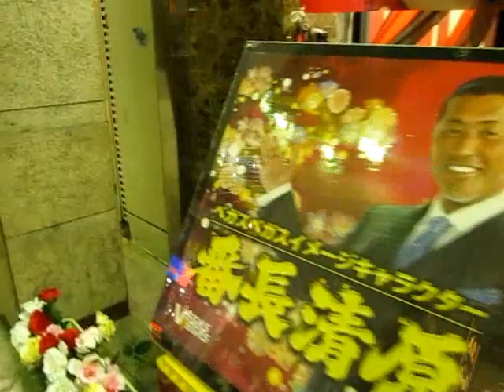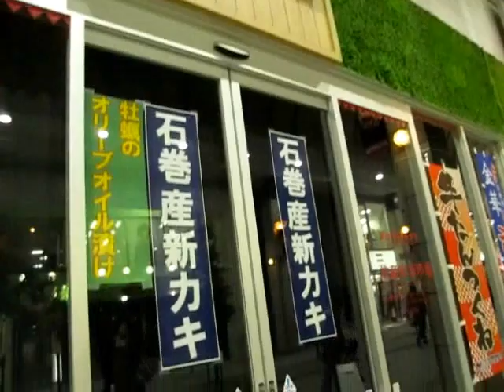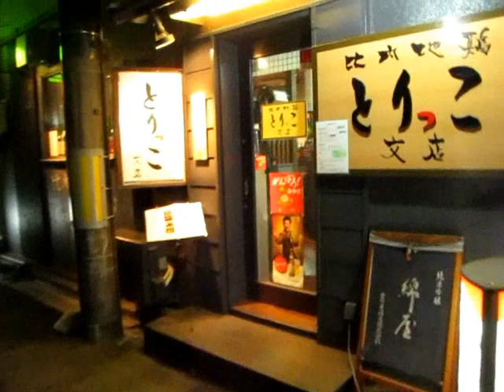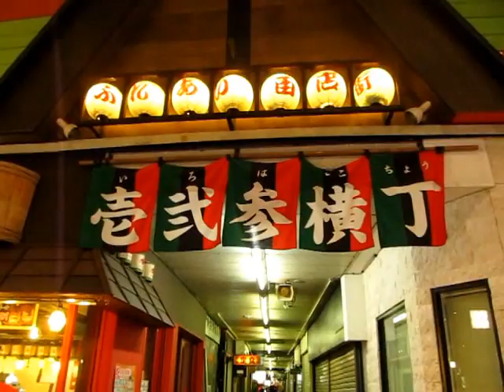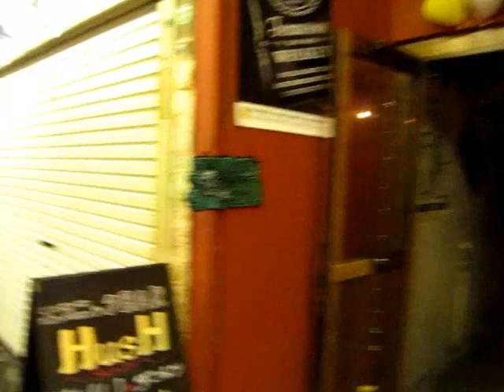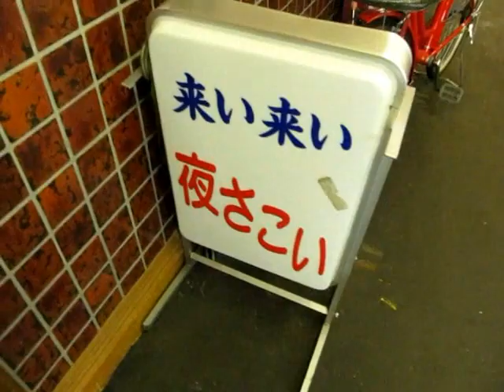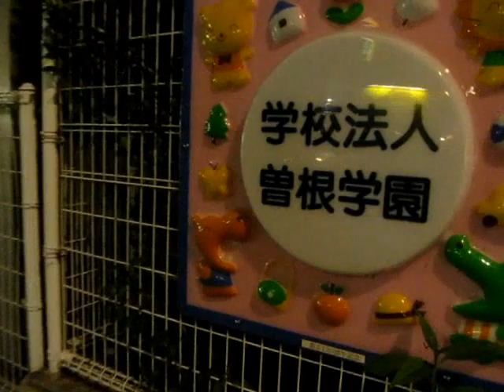歩行動画 夜の仙台を歩く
仙台駅を出発し、ハピナ名掛丁、クリスロード、壱弐参横丁などのアーケード街を歩きます。以前、朝の様子は撮りましたので、今回は夜です。